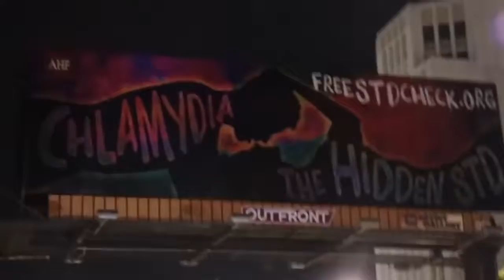Jeff Best Moments - David Dobrik's Vlog